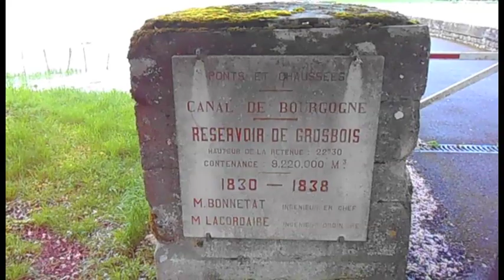Le lac de Grosbois en Bourgogne dans "La Nuit sans visage" (2018) de Gérard Courant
Le lac de Grosbois, entre Sombernon et Vitteaux en Côte d'Or, filmé par Gérard Courant le 25 mars 2018 pour l'épisode "La Nuit sans visage" de ses "Carnets filmés".